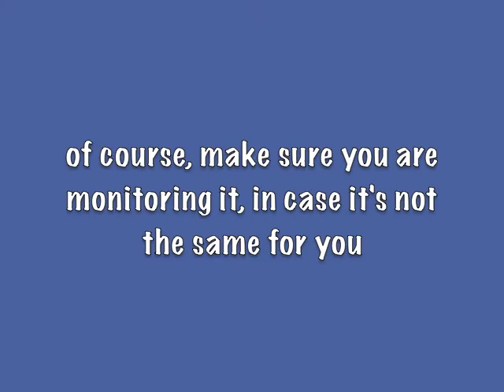R2- VLCD Day 11 - Clean eating after weekend gorge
more calorie counting
working out to offset extra calories
bitching about youtube